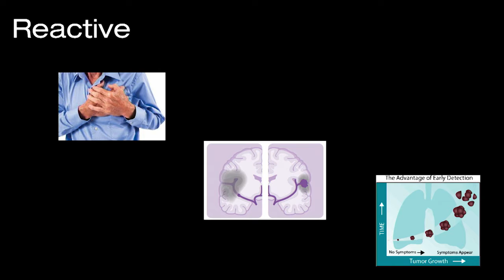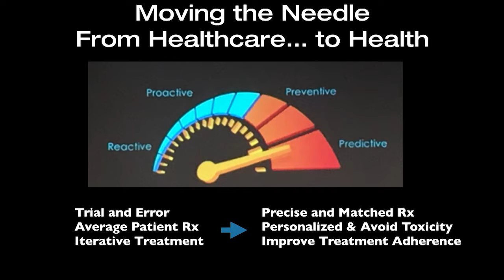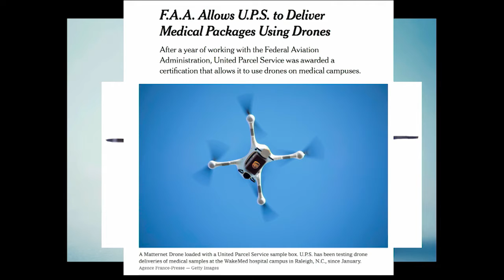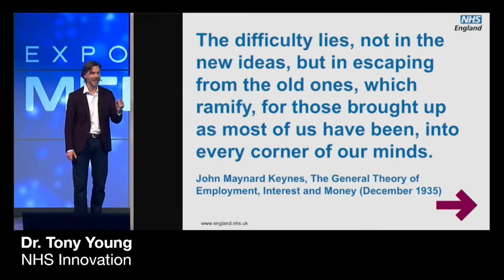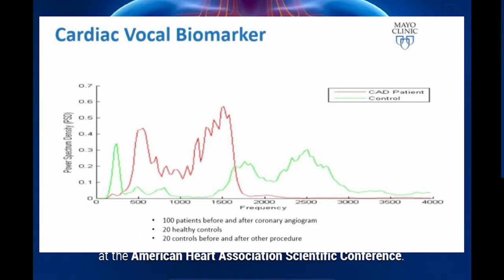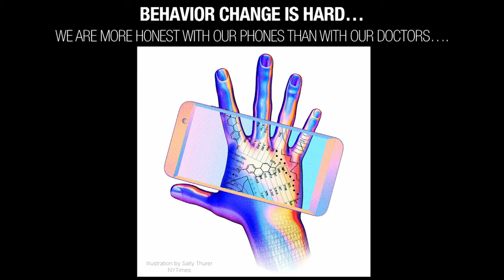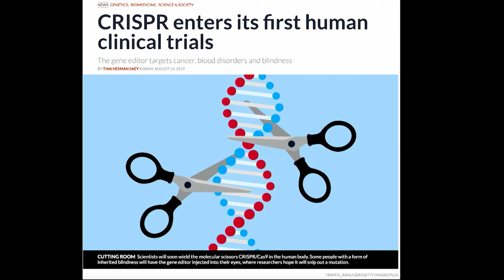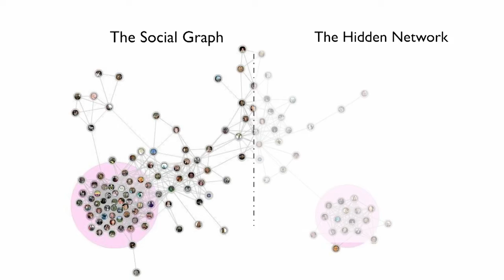Daniel Kraft - ISC 2020